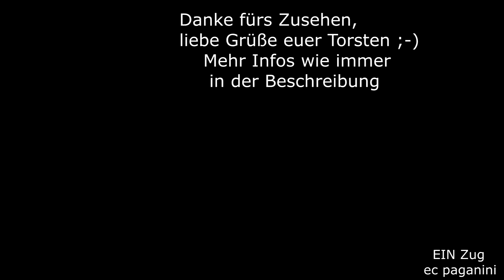Der robuste "Ami- Diesel" hat mit dem schweren Schotterzug keinerlei Probleme im Norden Frankreichs!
Im herrlichen Frühling konnte ich einige Tage im Norden Frankreichs verbringen in der Region Hauts-de-France. Im Bahnhof Noyelles-sur-Mer, wo sich auch der Bahnhof der Chemin de Fer de la Baie de Somme, die als Schmalspurbahn die wunderschöne Bucht der Somme umrundet und als Museumsbahn organisiert ist.
Hier erwartete ich mit zwei Freunden den TER aus Paris Nord, aus der Gegenrichtung rumpelte es aber und es kündigte sich die ECR Class 66 029 mit einem schweren Schotterzug aus Caffiers an.
Dort befinden sich einige Steinbrüche, in denen Kies und Schotter gewonnen werden und über Amiens abgefahren werden.
Die Class 66 beruhen auf eines Konstruktion des US- Amerikanischen Unternehmens General Motors bzw. dessen Tochter Electro- Motive Division,
die besonders robust und einfach ausgeführt wurde.
Für den europäischen Betrieb wurden die Maschinen nur wenig angepasst, sie erhielten für den Einsatz im schweren Güterverkehr auch keine Energieversorgung für Reisezüge und haben auch keine Vorheizanlage für den Dieselmotor. Bei niedrigen Temperaturen müssen sie im Stillstand durchlaufen bzw. schalten sich bei Untertemperatur automatisch an (Start Dieselmotor). Hergestellt wurden die Class 66 im kanadischen London und im US-amerikanischen Muncie.
Euro Cargo Rail (ECR) beschaffte die Maschinen für den Güterverkehr in Frankreich, von hier kamen auch die Loks der Baureihe Class 77 für die Deutsche Bahn. Aufgrund ihrer robusten und einfachen Ausführung sind hunderte Loks der Class 66 in Europa unterwegs.

14052019